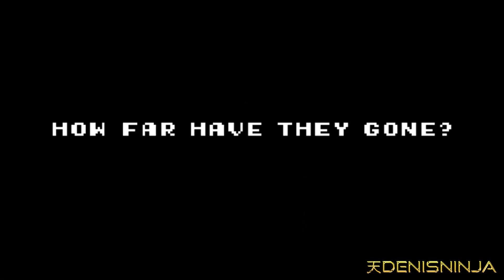TOP 10 Melhores Jogos (2019) Pixel-Arts/Hand-Drawn (Lançamento)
10 - FIGHT KNIGHT
09 - Warlocks 2 God Slayers
08 - Pathway
07 - Hollow Knight Silksong
06 - Inmost
05 - Bushiden
04 - The Last Night
03 - Cyber Shadow
02 - Dark Devotion
01 - Tales of the Neon Sea

Welcome, My YouTube channel is about videos of virtual games, special songs, unique creations developed exclusively by me and much more that engages entertainment, science, technology, culture, arts, comedy and etc.

Seja bem vindo, Meu canal YouTube é sobre vídeos de jogos virtuais, músicas especiais, criações únicas desenvolvidas exclusivamente por mim e muito mais que envole entretenimento, ciências, tecnologia, cultura, Artes, comédia e etc.